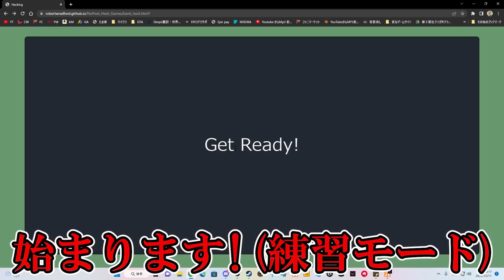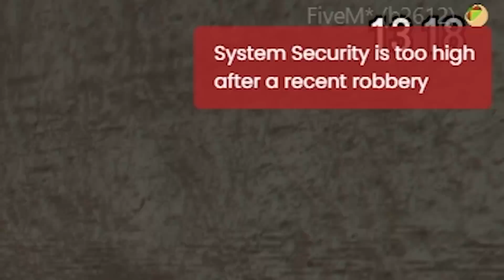初めての銀行強盗で大暴れしたら大量の警察官に囲まれやばいことにwww【GTA5実況MOD】【グラセフ】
今日の玉夫日記
警察官も恐れおののいていたな。これがジャパニーズギャングTOPの力だ。

【GTA5ロールプレイやりたい方へ(ルール守れる人限定)】
一緒にやりたい&GTA5のPC版を持ってる方はぜひ入ってみて！
”やり方やルール”など書いてあるので”全て”読むようにしてください。
最近"ルール"守らない人多すぎて日本人をBANするかどうか議論されてるので絶対に全ての項目を読むようにお願いします。

【まずALTF4公式ディスコ鯖に入ってください！】

【GTA5ロールプレイとは】
海外で大流行中の改造されたGTA5サーバーである。それぞれがなりたい職業に就き現実と同じように生活ができる。警察、ギャング(ヤクザ)、配達員、救急救命士、飛行士、ショップ店員、車整備士など多種多様な職業になりきりことができる。

‹喋ってるメインメンバー›

▶ツイッチでいつも生放送してるので来てください。